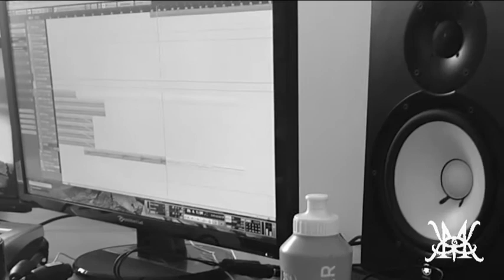MELITESK - Update 1 - Perpetual Slumber.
MELITESK - Recording Guitars and Recording (Demo) Female Vocals.

Guitars: Andrea Sacco Baldacchino Cascun.
Vocals: Andrew Abela.
Piano: Claudio Teuma Castelletti.

Special Guest: Julie Pomorski

Producer: Dean Muscat.